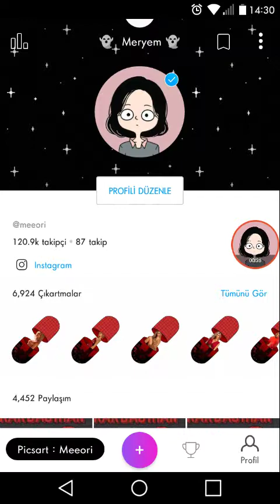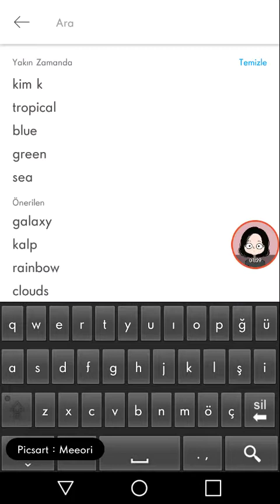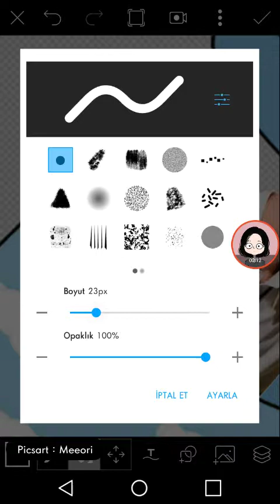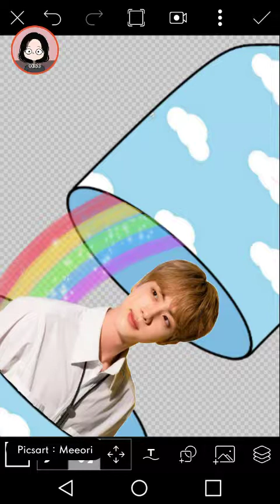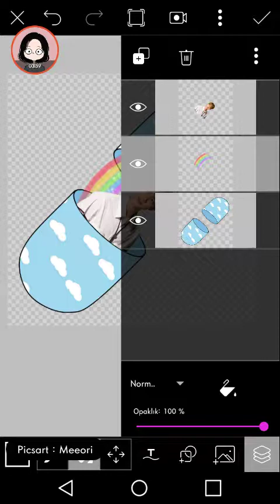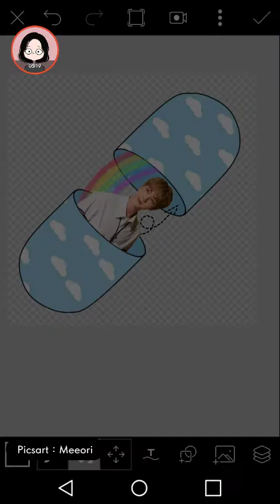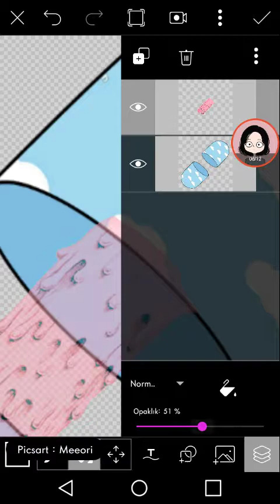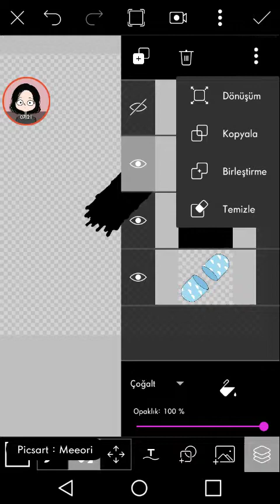Picsart / Meeori / 3D Effect / Tutorial Video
Picsart : meeori